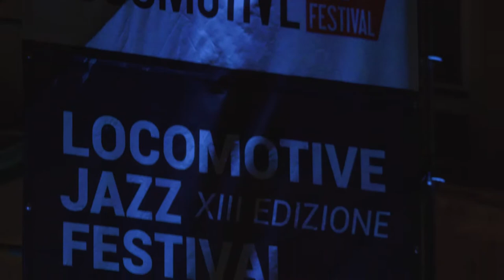Locomotive Jazz Festival 2018 - Day 14 | Nick The Nightfly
Il Locomotive Jazz Festival chiude in bellezza l'edizione 2018 con il concerto del magico Nick The Nightfly al Chiostro Ex Convento dei Teatini, evento in collaborazione con TRIA CORDA.
Il videoracconto della quattordicesima e ultima tappa del festival a cura di Guglielmo Bianchi.